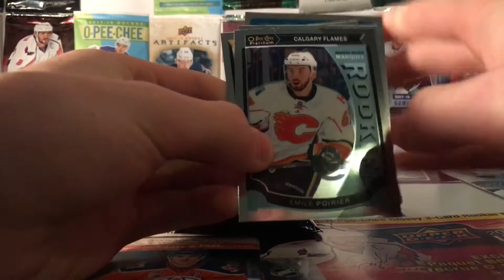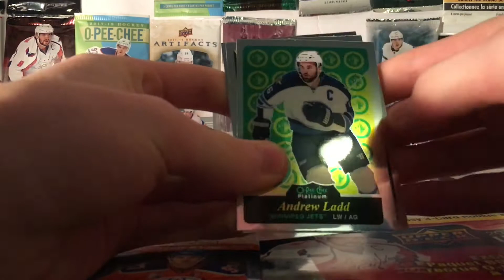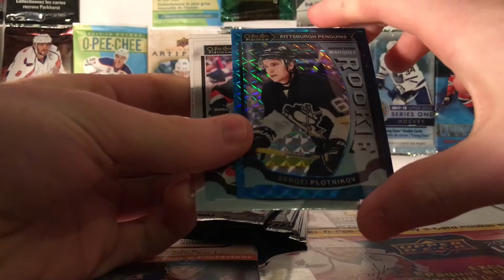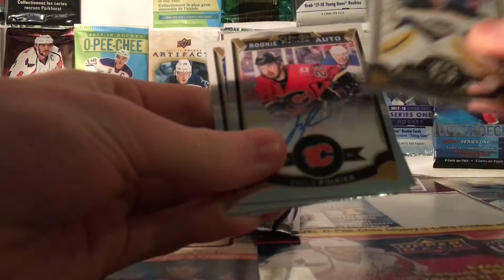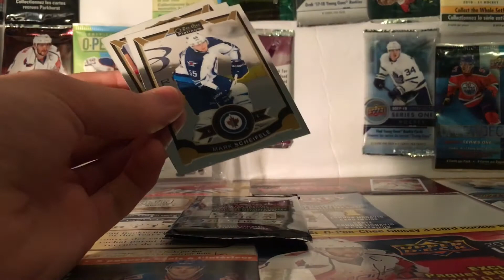2015/16 o-pee-chee platinum hobby box!Part One!TWO AUTOS!!!